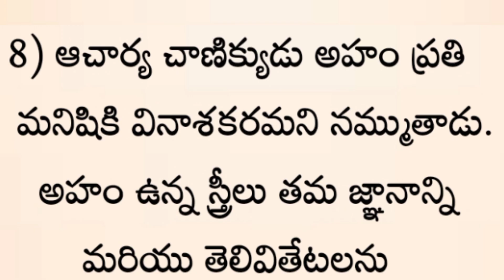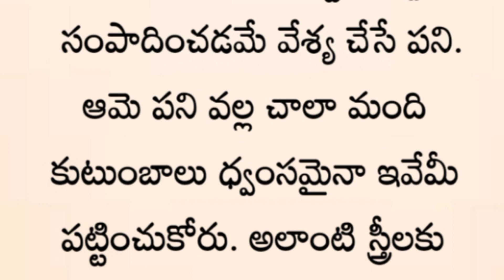చాణిక్యుడు స్త్రీల గురించి చెప్పిన పది ముఖ్యమైన విషయాలు.! | జీవితసత్యాలు | ధర్మసందేహాలు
చాణిక్యుడు స్త్రీల గురించి చెప్పిన పది ముఖ్యమైన విషయాలు.! | తాళపత్రసత్యాలు | జీవితసత్యాలు | ధర్మసందేహాలు

Hai friends welcome back to my channel... ఈ ఛానల్ ద్వారా గృహ నియమాలు ,ధర్మసందేహాలు , జీవిత సత్యాలు, మన జీవన శైలిలో రోజువారి జరిగే పనులు, భక్తికి సంబంధించిన నియమాలు, తాళపత్ర గ్రంథ నిధులు, నిత్య సత్యాలు మీకు చెప్పబడును. ఈ విషయాలు మీరు మీ జీవన విధానంలో పాటించేముందు మీ ఇంట్లో పెద్ద వాళ్ళని అడిగి మరొకసారి కన్ఫామ్ చేసుకున్న తర్వాత ఇవి పాటించండి. 🌹🌹🌹🌹ముఖ్య గమనిక 🌹🌹🌹🌹 ఇవి నా సొంతంగా చెప్పినవి మాత్రం కాదండి. పెద్దలు, పూజారులు, పండితులు, శాస్త్రాలు చెప్పిన విషయాలను మరోసారి మీకు గుర్తు చేయాలనే నా ఈ చిన్ని ప్రయత్నం. వీలైతే ఒక 🌹 like 🌹 చేయండి... ఒక్క లైక్ వలన నా వీడియో మరో నలుగురు చూస్తారు. తాళపత్ర జీవితసత్యాలు ధర్మసందేహాలు తాళపత్రగ్రంధాలు Dharmasandehalu interestingnews lifequotes motivationalquotesinTelugu # lifequotesinTelugu thalapatra Nidhi lines in Telugu talipatra Nidhi motivational quotes in Telugu satyalu inspirational quotes in Telugu relationship quotes in Telugu wife and husband stories in Telugu Telugu relationship quotes unknown Telugu facts devotional quotes in Telugu quotes in Telugu